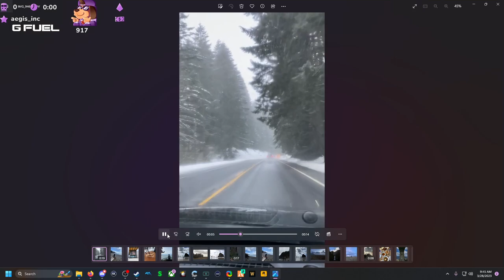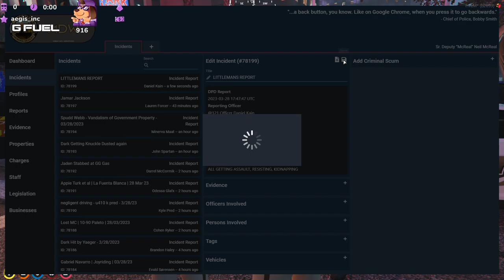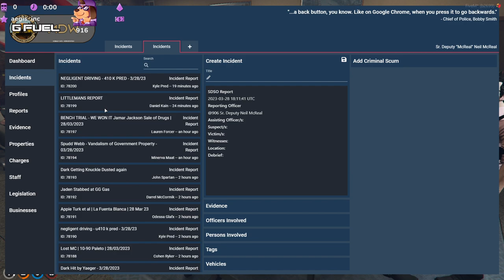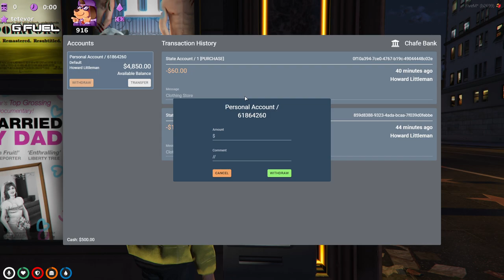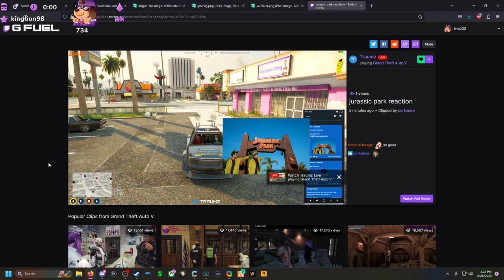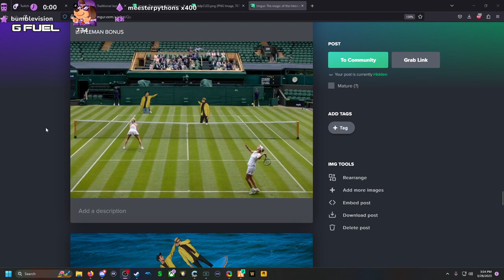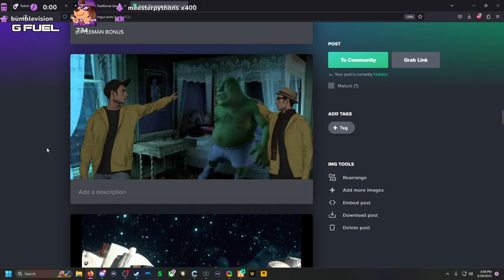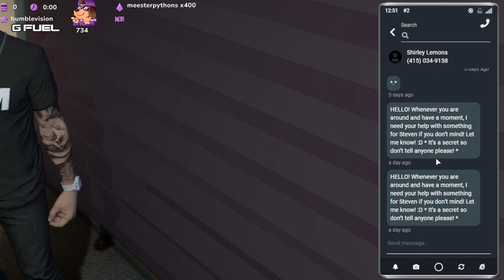03/28/2023 || Neil | Howard Littlemnn | Bryce | Nopixel 3.0 || theLGX VOD